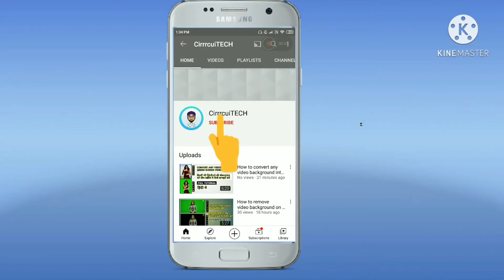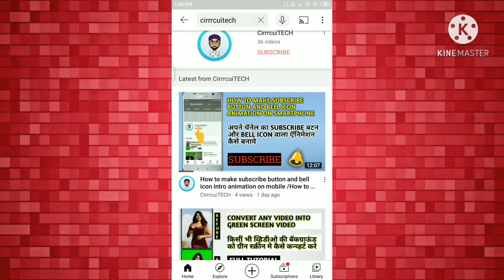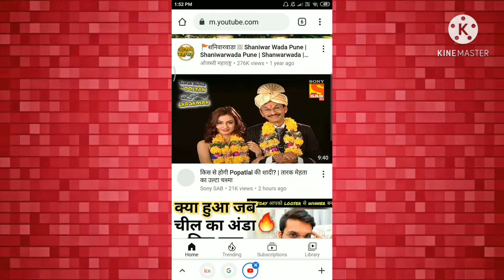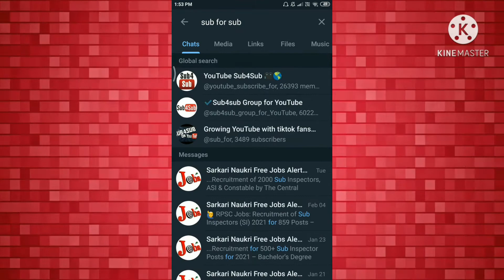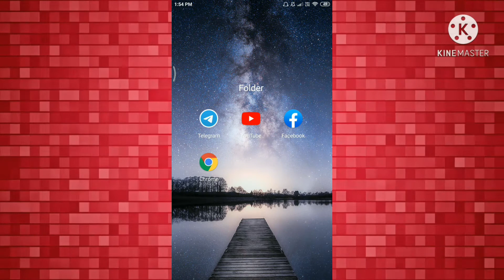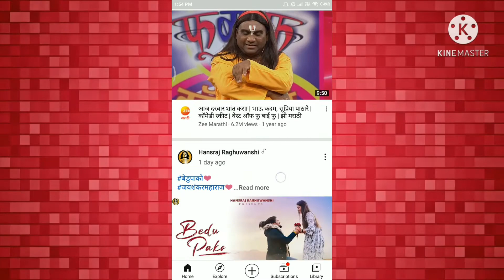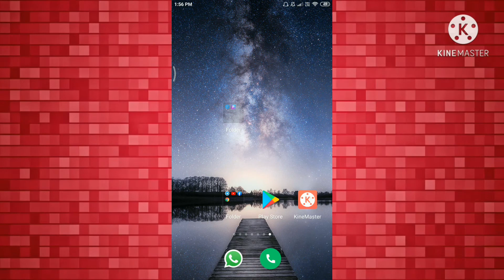Youtube subscribers decrease automatically / Sub for Sub / Subscribers lost issue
Learn moreListen ad-free with YouTube PremiumSongHopeArtistTobuLicensed to YouTube byUMPI, ASCAP, and 15 Music Rights Societies